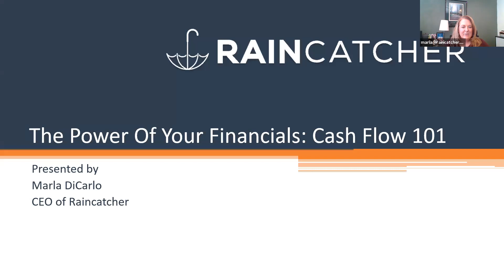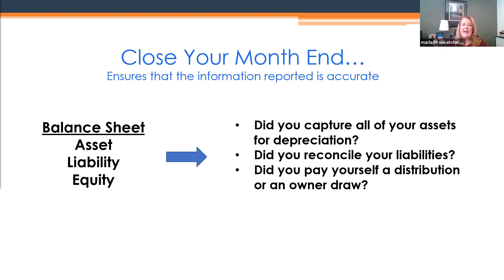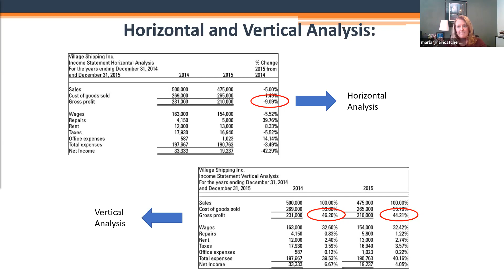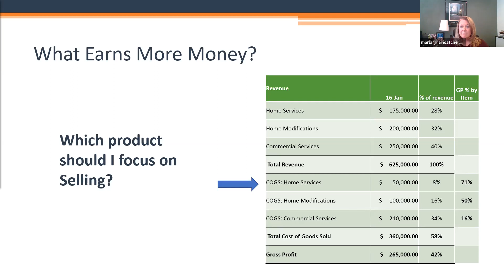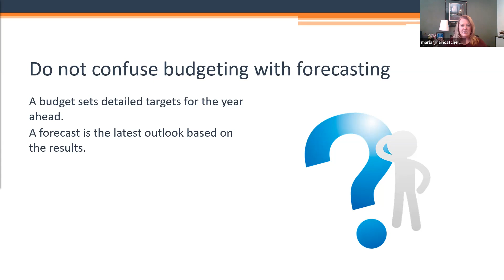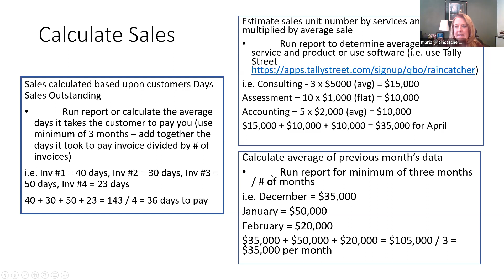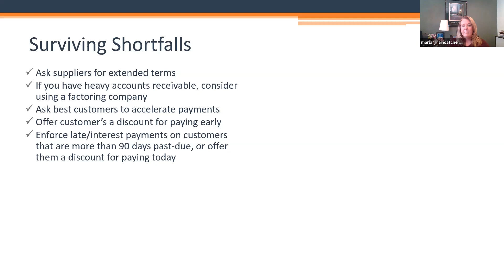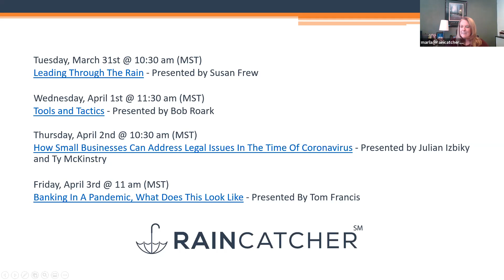The Power Of Your Financials, Cash Flow 101- Presented by Marla DiCarlo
Growing your business can be fun and rewarding, but it is also filled with many challenges. One of the biggest obstacles in business is predicting cash flow and influencing the future of your company. Without a crystal ball, this can be a daunting task. Business owners may become paralyzed when they review their cash flow and financials. They often become discouraged when the numbers do not match what they thought was true about their business, and they may regret prior decisions. You can’t change the past, but you can change the future! Understanding your numbers will help you to be proactive about your company’s future and confident in the decisions you make. Unleash the power of your financials!